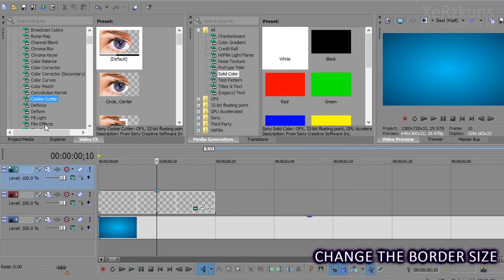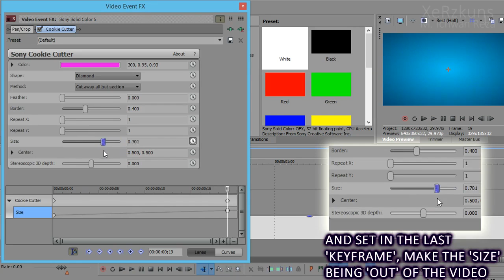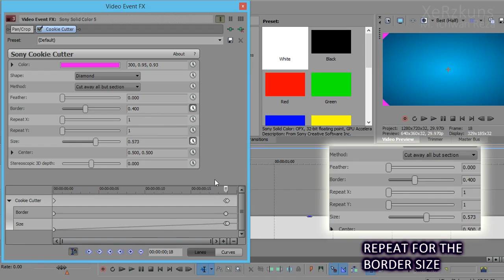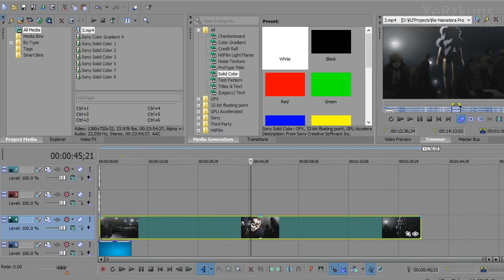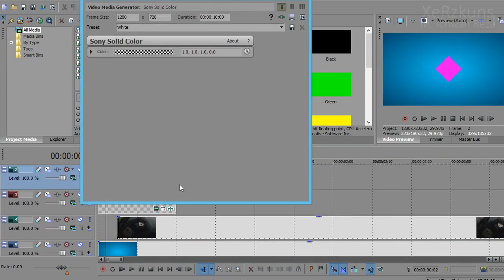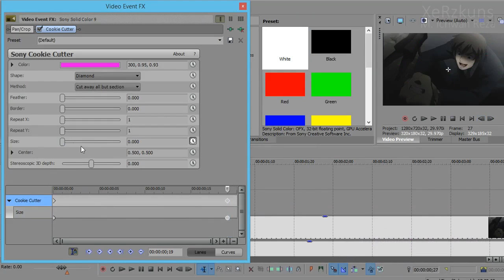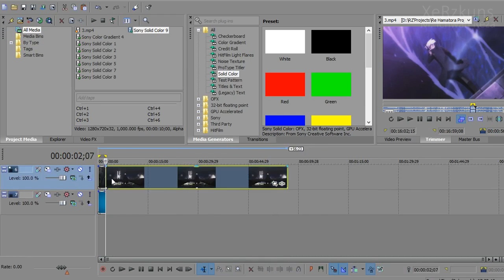Sony Vegas Pro Tutorial - Cookie Cutter Transition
Its So beautiful if you use this transition :)

this tutorial has request by my friend, i hope this helped :)

Audio :  Smile Spiral (off Vocal),   Lady Cool -Purple Heart- (off Vocal)